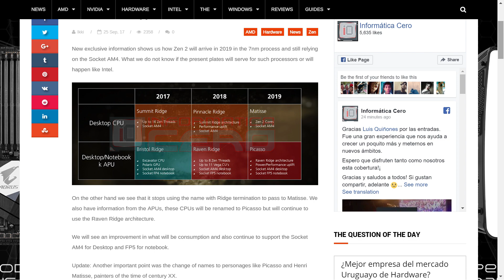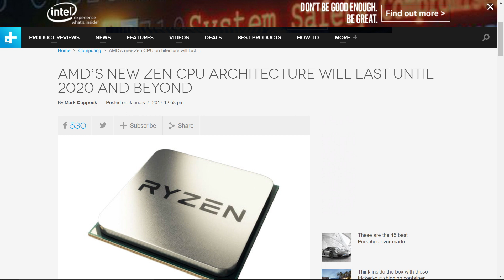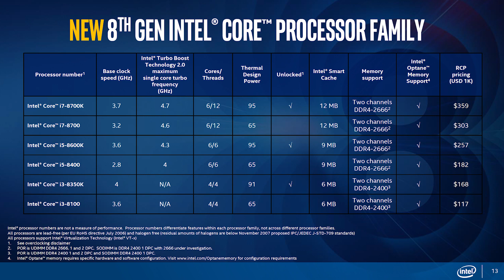Ryzen 2 & Zen 2 Leaks + Intel Coffee Lake Pricing!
Ryzen 2 and Zen 2, AMD's next generation architecture, have gotten some leaks. Plus, Intel's Coffee Lake details!